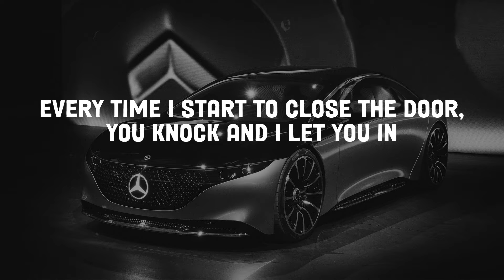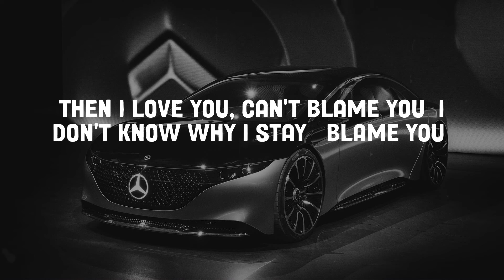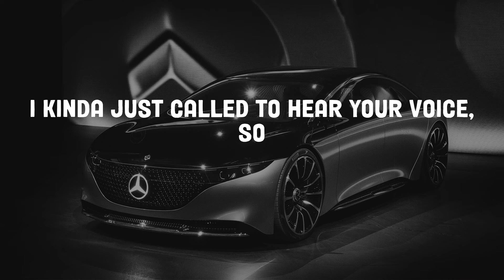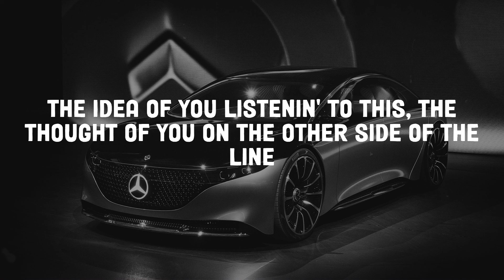Rod Wave - Street Runner (Lyrics)